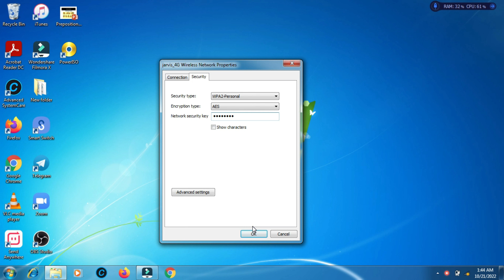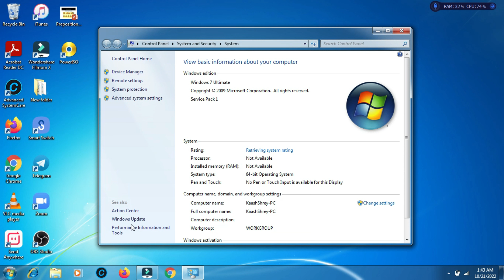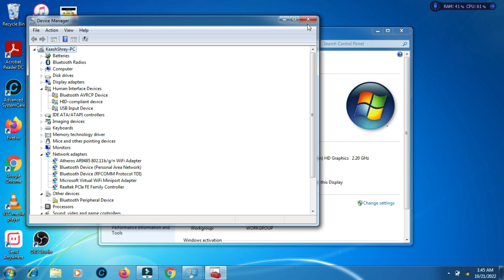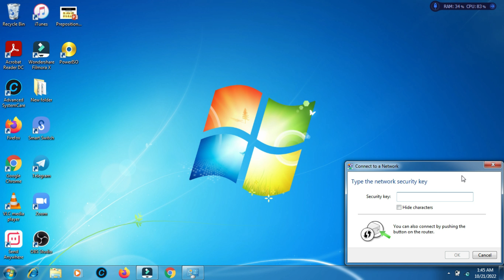Windows was Unable to Connect to WiFi | Wifi is Not Connecting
In this video, I will show you what to do if Windows 7's WiFi is not connected. I want to connect my laptop with my wifi. But it shows windows was unable to Connect to WiFi.  WiFi not working on laptop Windows 7.

This video includes topics like:
1. Windows was unable to connect to wifi.
2. Wifi is not connecting.
3. Windows was unable to connect to wifi in windows 7.